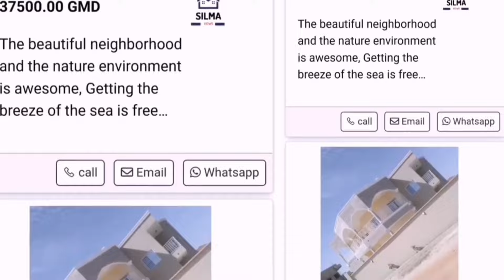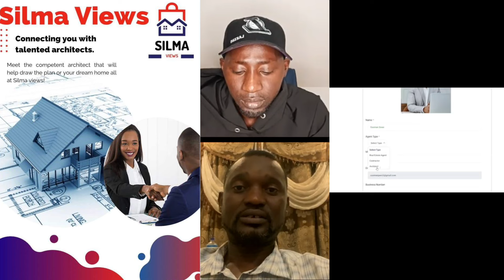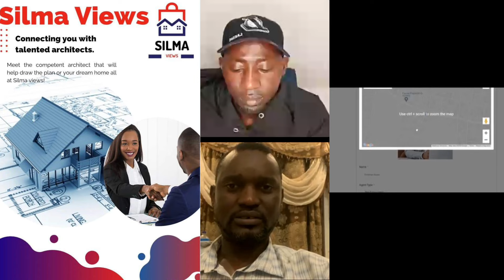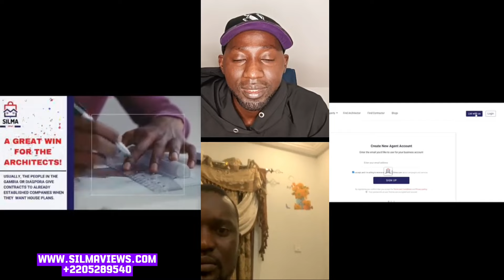Have Your DREAM HOUSE In Gambia With SILMAVIEWS